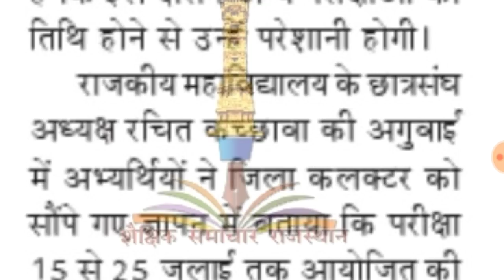1st ग्रेड भर्ती 2018 // परीक्षा तिथि बढ़ेगी या नहीं // छात्रों का उग्र आंदोलन